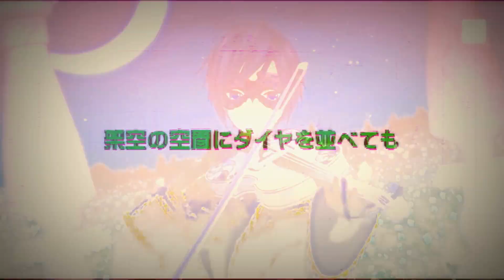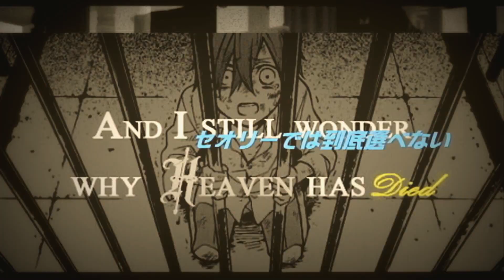magical existence ：招かざる意識 black、D feat Hatsune Miku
vocaloidオリジナル曲 hatsunemiku VOCALOID　original ボーカロイドアルバム「形而上駐車」より
初音ミクさんとDhi Black（黒澤大介）による♪～(￣ε￣；)ちょっと中二病的で（笑）ラジカルなエレクトロ・ファンク　応援ありがとうございました(^^)v

歌詞

それはそれは素敵なお話 答えはもうろくでなし
午前１時のニュース速報がやけに眩しくきらめいたら
そこから次なる段階の始まり始まり

所は変わりそこはビジネス 雲雀はもうさえずらない
授業風景の実況中継に脳がメラメラときめいたら
その隙に僕ら お世辞を身に纏い変装しよう

架空の空間にダイヤを並べても
自意識のBBSは今日も激しく炎上し続ける
朝はもう五里霧中 算盤も粋にはじけず
禁止事項を確認の上 イメージの園へ滑り込む

不眠不休でMAGIC！ 無限周期でMERGE！
愛だとか虚無とか正義だとか一度にくるまれても眠れない
危険地域でMAGIC！ 受信装置でMERGE！
夢なのかエスなのかメロドラマか 僕には理解が及ばない

それはそれは お洒落な時間 思考パターンは監獄行き
オンエア中のニュースキャスターと目と目を合わせ微笑んだら
その機会に我らインタビューじみた芝居を始めよう

ルビー色の輝きに実験を加えても
不夜城の光の渦が脆弱な精神を弄ぶ
溶け合うその時は近く ノーマルな日は遠く
安全装置に引きずられるまま狂気のビルへと忍び込む

アブストラクトにMAGIC！ 記号変換にMERGE！
真面目だか似非だか賽の目だとか セオリーでは到底選べない
エラーチェックにMAGIC！ 五臓六腑にMERGE！
銭なのか？絵素なのか…メディアなのか… いずれにしても充足はない